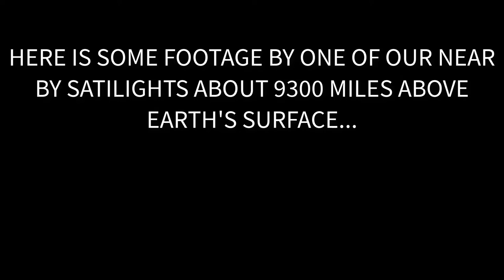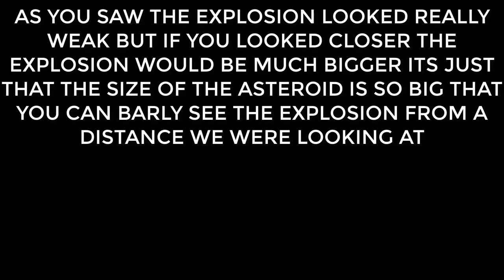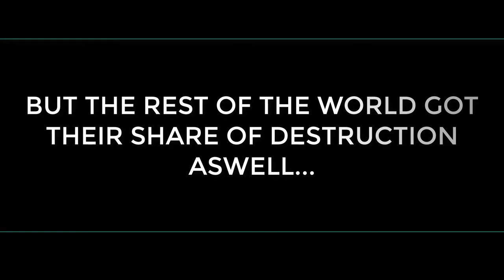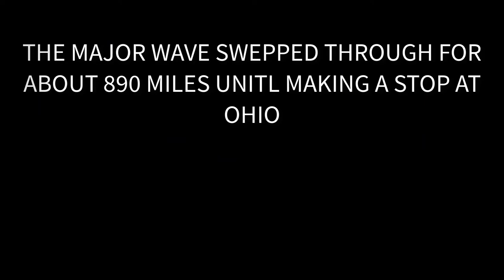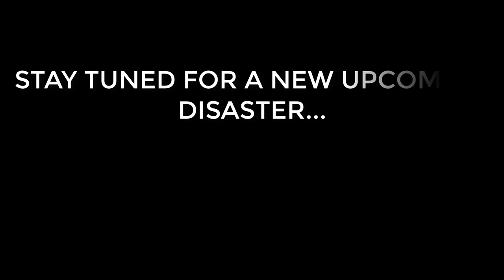"A - 24" - A short destructive film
Hope you guys enjoy this video and make sure to smash that like button for a part 2!